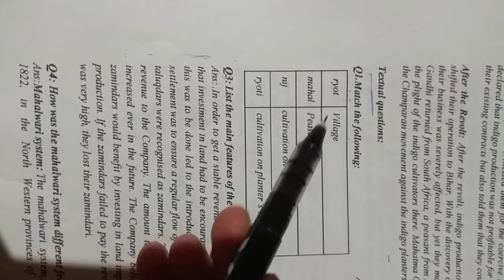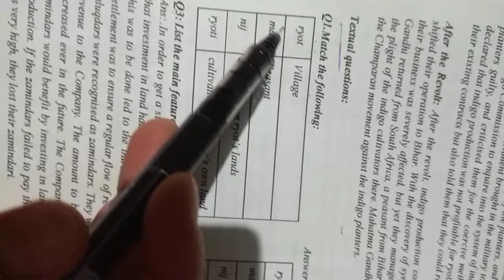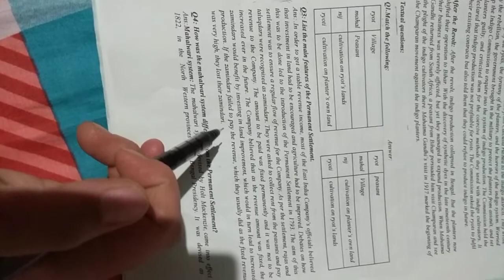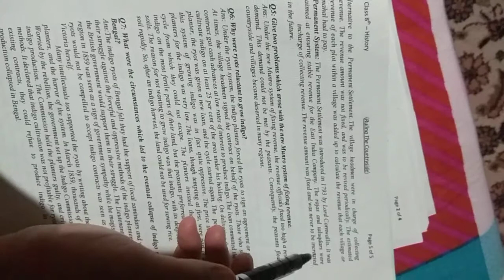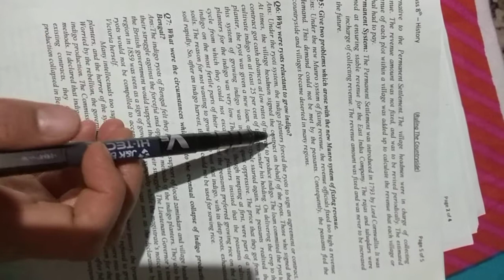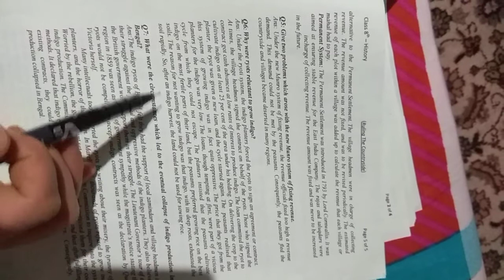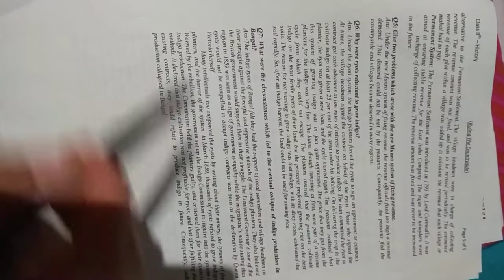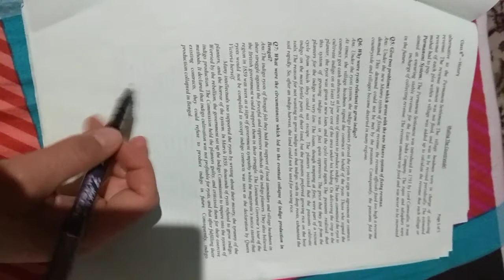Textual questions of ruling the Countryside by Romiya Rashid